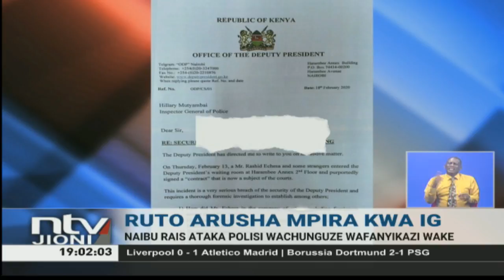DP Ruto ataka polisi wachunguze wafanyikazi wake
Naibu Rais William Ruto amemuandikia barua Inspekta Mkuu wa polisi, Hillary Mutyambai akimtaka kuchunguza ni vipi maafisa wa polisi wanaolinda ofisi yake walivyomruhusu aliyekuwa Waziri wa Michezo, Rashid Echesa kuingia katika jengo la Harambee Annex wiki iliyopita.

Police in Wajir have been surviving without power at the station and staff quarters for three weeks now due to a faulty connection.